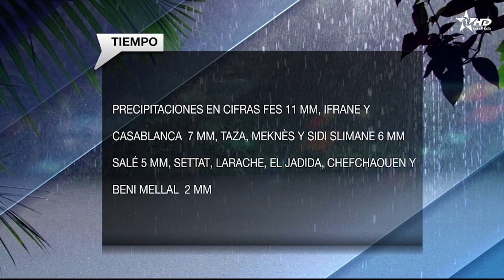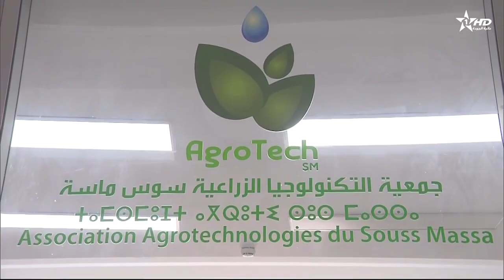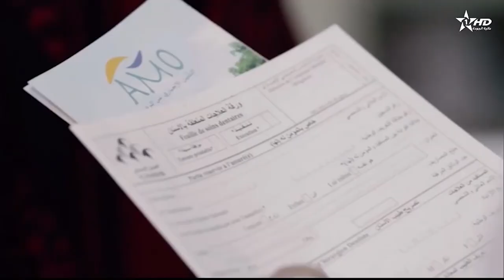Télédiario Al Aoula du 07/01/2024